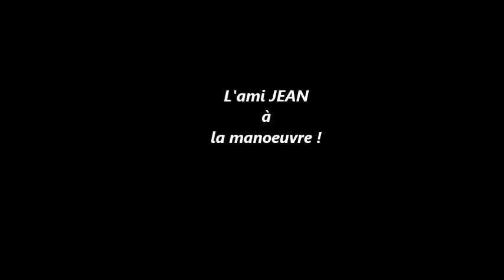Une belle fario en nymphe au toc